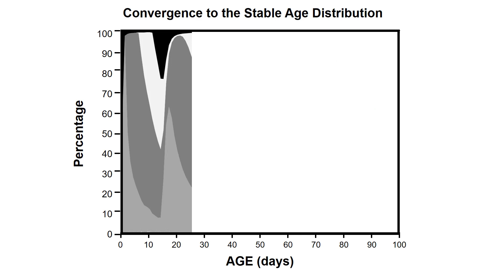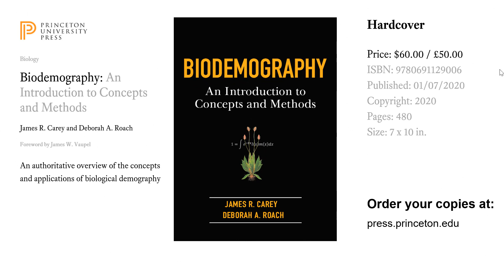Biodemography book trailer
UC Davis professor James R. Carey describes his book (with UVA Professor Deborah Roach) titled "Biodemography: An Introduction to Concepts and Method" (2020 Princeton University Press)